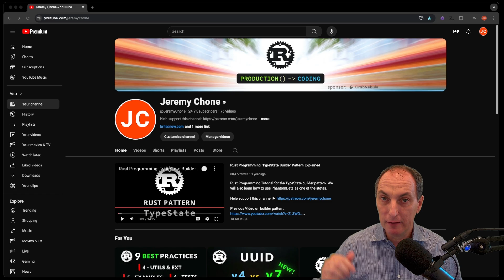New Video Style Introduction - Live Rust Programming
I am going to add a new style of Rust Programming videos on my channel that are more freeform. This is to align my production coding with my YouTube production.

The videos will be less edited, more "live" coding even if they won't be YouTube or Twitch live yet, and this should allow me to code more, share more, and edit less.

I will produce relatively manageable videos, from 20 to 40 minutes, segmented by real coding tasks, like merging a PR, fixing a bug, adding a feature, and going through a code design.

Also, I am going to use this "freeform" video style to start producing top-down videos about system architecture, production considerations, software complexity, and technology approach in general so that we can share their hype while making sure we are not missing transformational changes.

So, I hope it will work. There are a lot of amazing channels to learn the basics of Rust Programming, and I hope this new format will provide a new type of content useful to the community.

Until next one, happy coding!

- BriteSnow is my enterprise consulting company I have been running for 15 years. We help enterprises build and modernize next-gen applications.